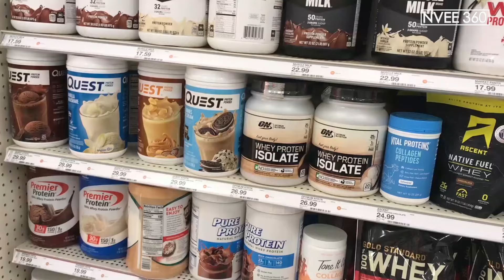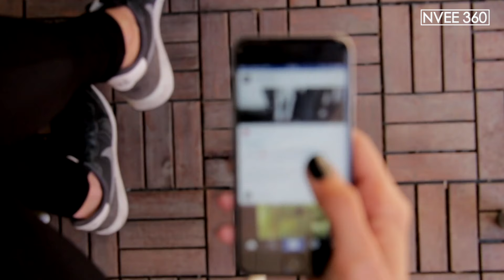Protein Meets Coffee: The Energizing Trend for Weight Loss, Better Health, and More Energy!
Kickstart your mornings with a fresh twist on your coffee routine! Mixing protein powder with coffee is the latest buzz among health enthusiasts, combining the rich flavor of your favorite brew with the benefits of protein for a powerhouse drink.

From boosting energy levels and aiding muscle recovery to curbing cravings and supporting weight loss, this dynamic duo is packed with potential. Many claim it not only helps keep them energized but also contributes to better health and an easier path to managing weight.

Curious about the taste or the best way to prepare it? Whether it’s a creamy latte or an iced coffee shake, you’ll find endless recipe ideas and tips for making it work for you. Learn which protein powders dissolve best, how to avoid texture issues, and how to balance the benefits with your daily routine.

Discover how this simple yet effective combination can help you feel full longer, improve your metabolism, and make your mornings even more productive. Ready to sip your way to better health and energy? Dive in and find out if protein coffee is your next favorite go-to!

This video is for informational and educational purposes only and does not constitute legal, medical, financial, or professional advice. The information provided is based on publicly available sources, news reports, and social media discussions. NVEE360 does not warrant the accuracy, completeness, or reliability of any facts or opinions presented.

This content is not directed at any specific individual, organization, or group and is not intended to defame, belittle, or harm any entity. For health-related matters, including dietary changes, always consult a qualified healthcare professional who can provide personalized advice tailored to your specific needs and medical history.

This video may include third-party content such as images, audio, or video clips. All third-party content is presented “as is,” without warranties of any kind, and may not reflect the most recent updates on any topic discussed.

IF YOU DO NOT AGREE WITH THESE TERMS, DO NOT WATCH THIS VIDEO.
protein shake for weight loss, weight loss protein diet, high protein diet benefits, high protein diet vegetarian